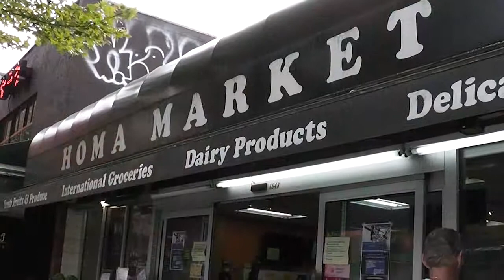Just Up the Street from Lord Stanley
Just a short walk from Lord Stanley Hotel is Robson Street, a bustling local Vancouver shopping district where you can find great local markets, and almost every type of cuisine imaginable.  In our short video we give you a glimpse of a few of the many colorful markets and diverse restaurants near Lord Stanley Hotel.